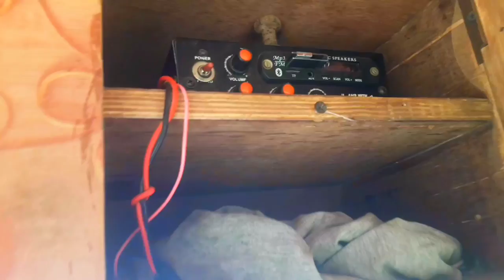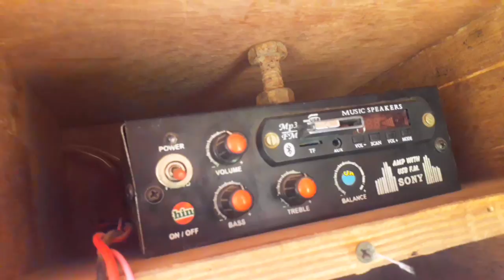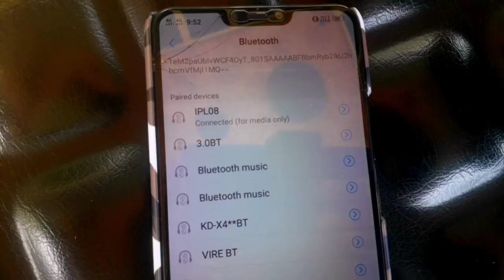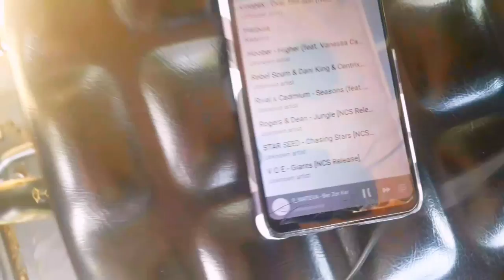Tractors speaker system tamil(விலை பட்டியல்) amplifier & speakerசும்மா கிழி.. 💥⚡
வணக்கம் frds...
this video is how to setup tractor audio system... in budget and customized...
with price detail...